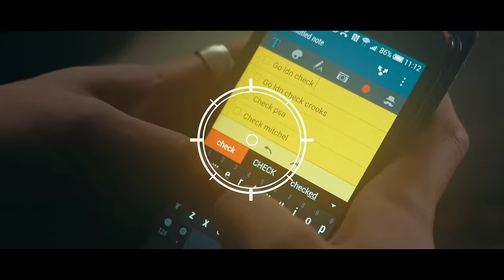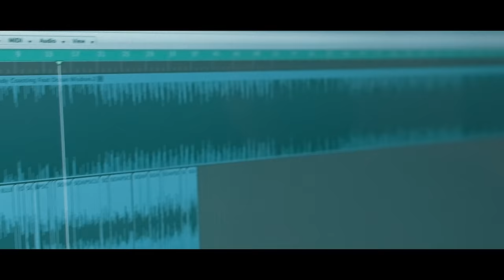Ocean Wisdom - High Street (OFFICIAL VIDEO) (Prod. Dirty Dike)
Brand new official video for Ocean Wisdom - ‘High Street’ produced by Dirty Dike! The track is lifted from his brand forthcoming album 'Choas 93' which is dropping on the 22nd of February 2016 on High Focus Records. ‘Chaos 93’ features Foreign Beggars, The Four Owls, Klashnekoff, Jam Baxter, Edward Scissortongue, Remus & Lunar C and will be available on CD, limited edition double vinyl and digital!